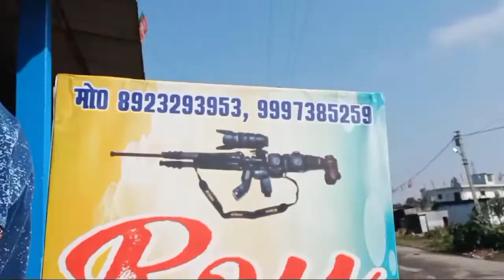Room पर Live trending photoshoot 😍 pose | Sonu Ak Vlog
𝐇𝐞𝐲 𝐟𝐫𝐢𝐞𝐧𝐝𝐬 𝐢𝐟 𝐮 𝐚𝐫𝐞 𝐧𝐞𝐰 𝐨𝐧 𝐦𝐲 𝐲𝐨𝐮𝐭𝐮𝐛𝐞 𝐜𝐡𝐚𝐧𝐧𝐞𝐥 😊.